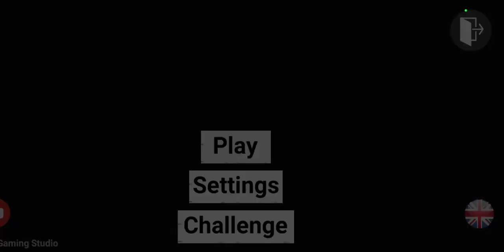NEW CODES IN RGS TOOL🔥| NEW CODES ADDED| INDIAN BIKES DRIVING 3D NEW UPDATE!